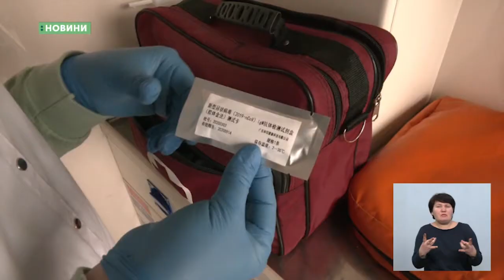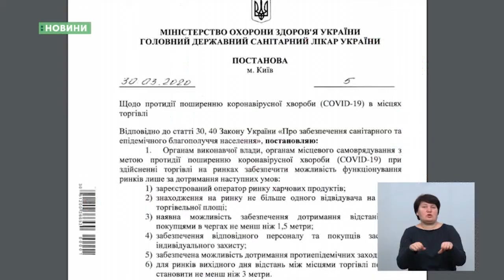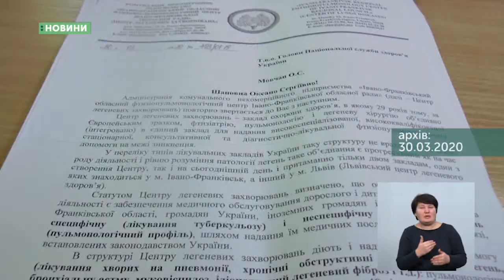01.04.2020. Новини. 19:00